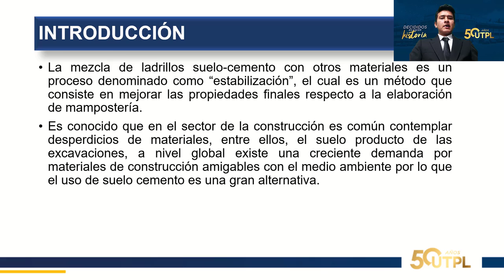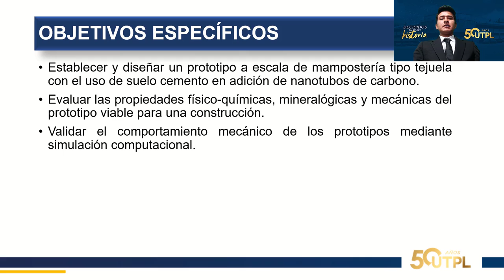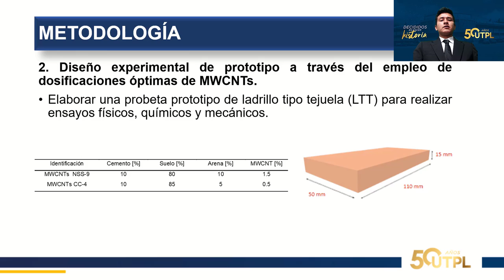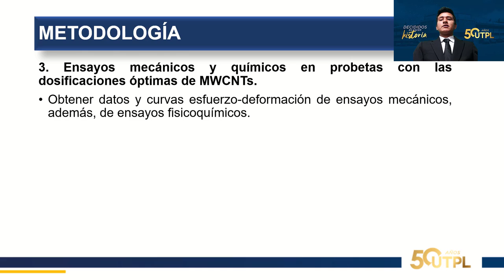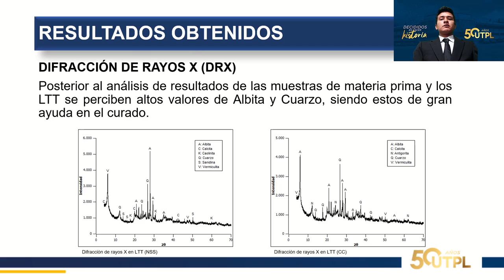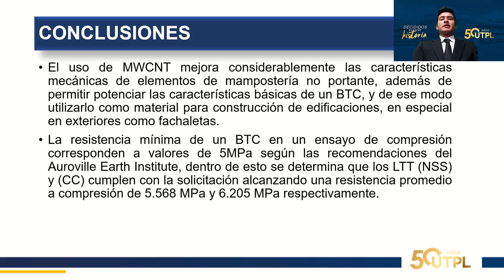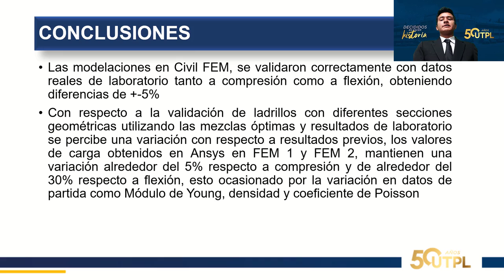TFT Chamba Torres Javier Michael Revisores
Exposición de Trabajo de Fin de Titulación

Evaluación del comportamiento mecánico a prototipos de materiales de suelo-cemento con inclusión de nanotubos de carbono.
Tema de Investigación desarrollado por: Javier Michael Chamba Torres